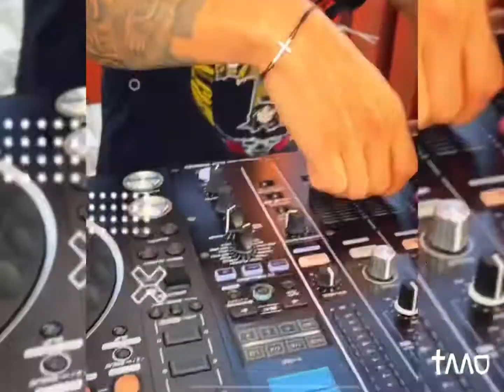TAAO @ Maloca 28/07/21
Con motivo de la situación COVID-19 y adaptando el formato de mi show a lo que la norma nos permite, hemos creado un concepto de tardeo muy particular con muy buen rollo y un Aura muy especial.

A orillas Del Mar Menor en La Manga (Murcia) un día entre semana y en pleno horario laboral de tarde… sabíamos que lo íbamos a reventar!

Elegimos un espacio donde poder trabajar de tú a tú con el público (cumpliendo protocolos) pero en el que todo el mundo de una forma u otra disfrutase del show no solo de la música.

Musicalmente abarcó desde el House hasta el Tech más comercial o incluso rindo tributo en Daft Punk o Avicci entre otros… sin guión preestablecido y con el corazón además del micro, en la mano.
Dando rienda suelta a lo que me apetece en cada momento para que todos consigamos vivir experiencias (aunque no sea bailando por no poder) pero desconectando de la vida las 2h que cada miércoles nos juntamos.

Ya son varios los que han venido desde Alicante, Albacete o Almería… agradecido enormemente por el increíble esfuerzo.

Si no has tenido ocasión de vivirlo, vente un miércoles a MALOCA y disfruta de esto tan especial.

🎥 Hundred